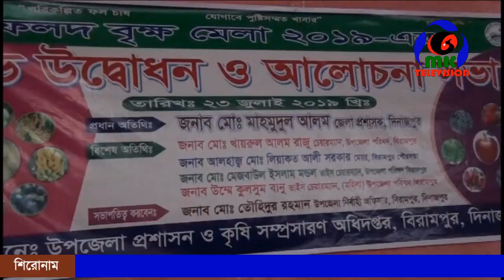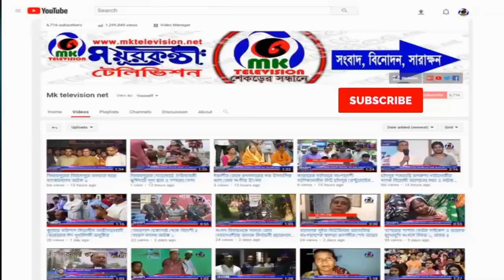দিনাজপুরের বিরামপুরে ফল ও বৃক্ষ মেলায় উদ্বোধন ।। MK News